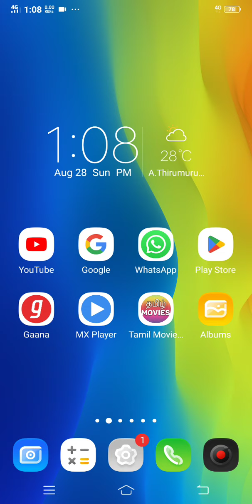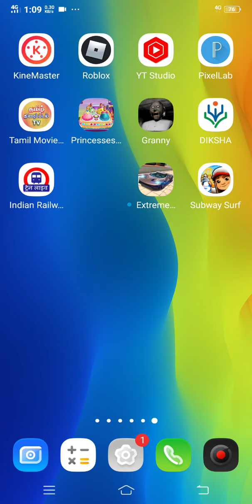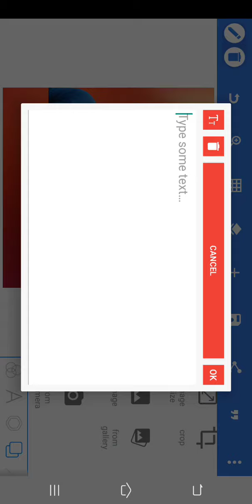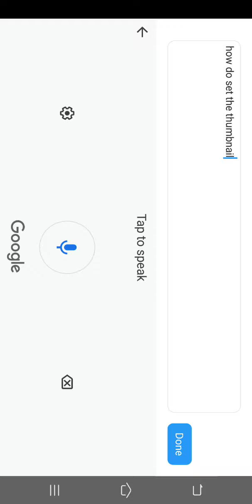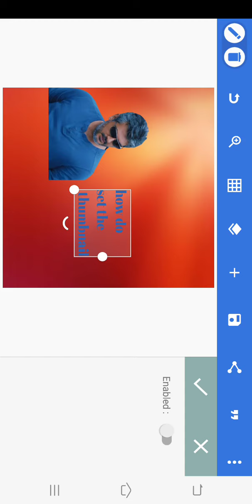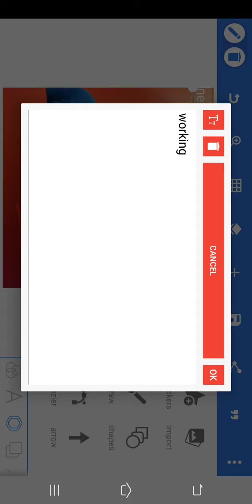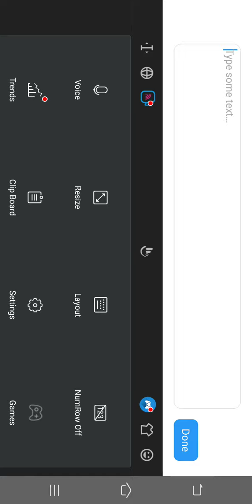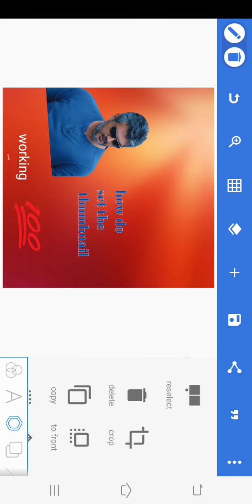how to make thumbnail for YouTubers